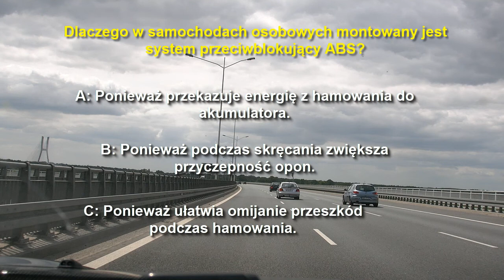Testy na prawo jazdy- Pytanie Na Dziś #88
Kliknij na prawidłową odpowiedź i dowiedz się czy miałeś rację. Tylko jedna z odpowiedzi jest prawidłowa.
Jeśli podobał Ci się film, masz jakieś wątpliwości- napisz o tym w komentarzu. Po więcej informacji zapraszam na stronę

Dlaczego w samochodach osobowych montowany jest system przeciwblokujący ABS?